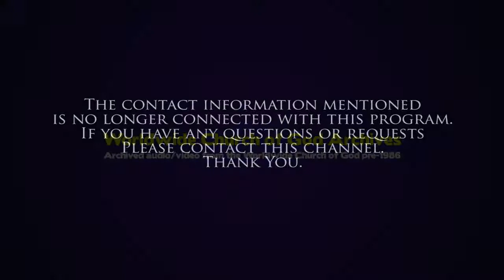Radio: The US In Prophecy- program 4 [The World Tomorrow with Herbert W Armstrong]